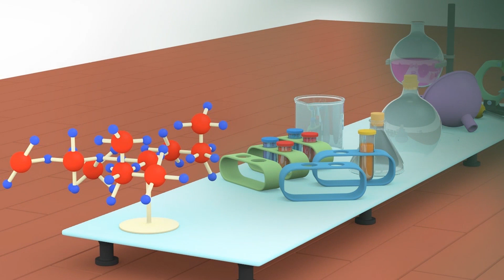골프 치기 - 타이니 트럭과 함께 배워요 👶 🚚 교육 만화 l Learn with Tiny Trucks - Educational Korean Cartoons for Kids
➢ 구독하시고 다이노 공룡, 작은 트럭들, 이탄 덤프트럭, 그리고 테드 기차와 함께 아이들의 숫자, 모양, 문자 와 색깔을 더 배우세요

다이노 공룡, 작은 트럭들, 이탄 덤프트럭, 그리고 테드 기차와 함께 색깔, 모양과 숫자를 배우세요.
트럭, 기차, 자동차, 몬스터 트럭, 쓰레기차, 견인차, 깜짝계란, 선물열기, 공, 그리고 장난감들과 함께 색깔, 모양과 숫자를 배우세요!
자동차와 장난감으로 배우는것이 더 쉽습니다.
이 교육만화를 보시고 모습, 모양, 색깔과 숫자를 아이들에게 가르치세요.

챨리 기중기, 빌리 불도저와 에드 굴삭기는 기발한 타이니 트럭들입니다. 이 작지만 영리한 건설장 트럭들이 재미있는 트럭들과 명소들을 조립합니다. 아이스크림 트럭, 거대한 미끄럼틀, 소방차들과 더 많이 있습니다. 타이니 트럭들과 함께 재미있게 놀고 배우세요.

알파벳, 숫자, 모양과 색깔을 배우기위해 아이들의 최근한 교육만화를 지켜보세요.